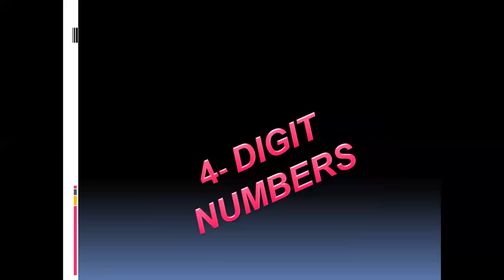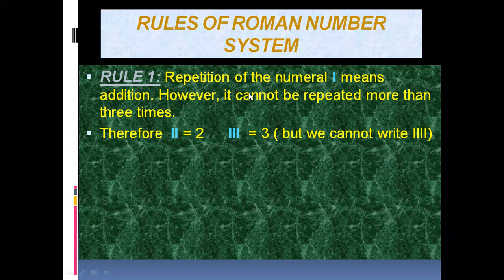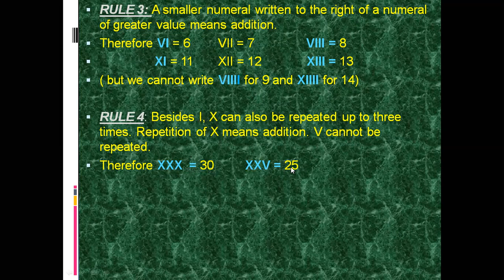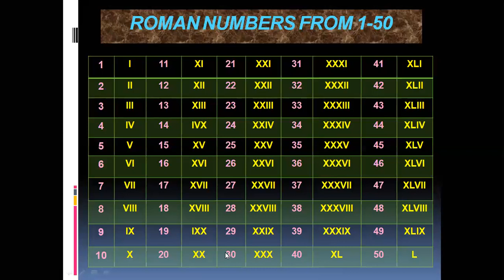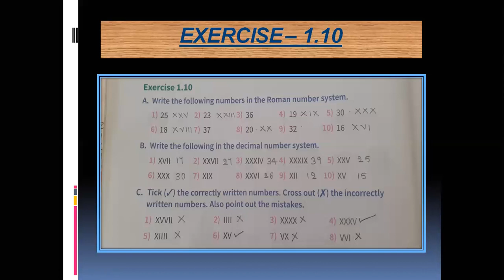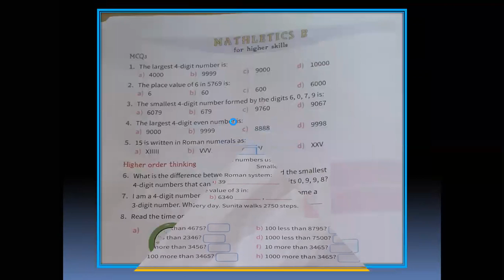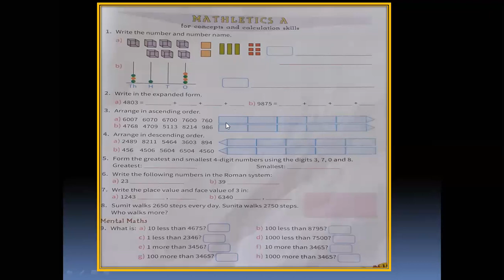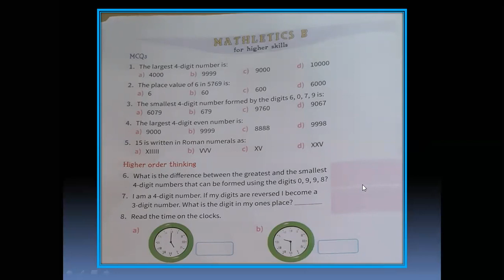MATHEMATICS_3rd STD_CHAPTER 1: 4-DIGIT NUMBERS(PART 5)